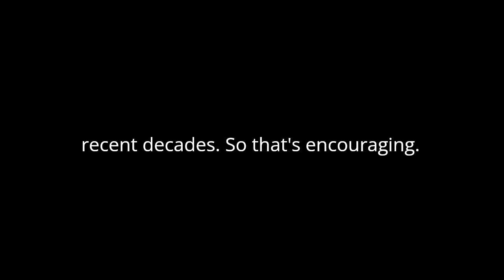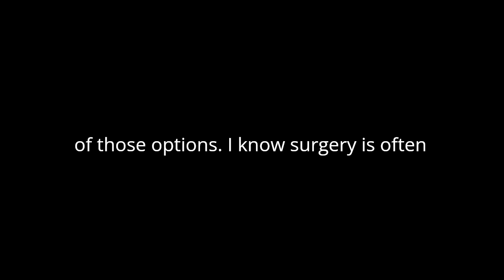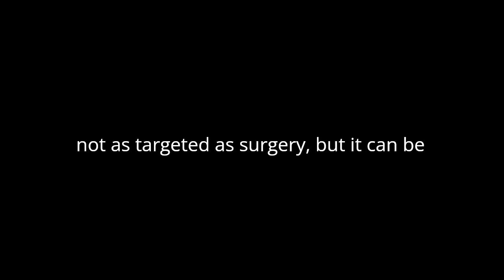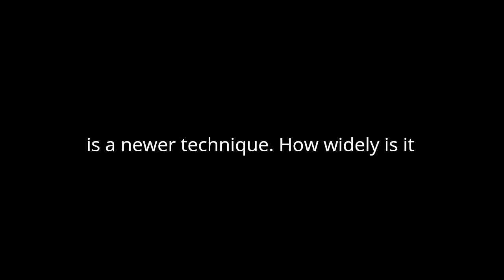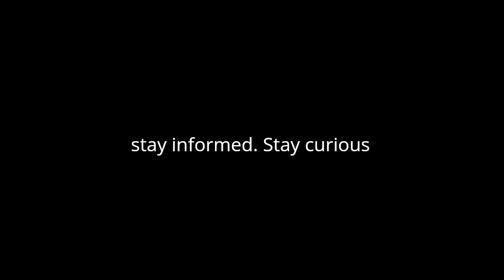Podcast on peritoneal carcinomatosis ‐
I gave this couple information on peritoneal carcinomatosis, and they produced this podcast. I think you might find it interesting.